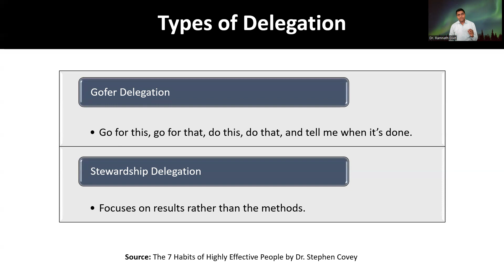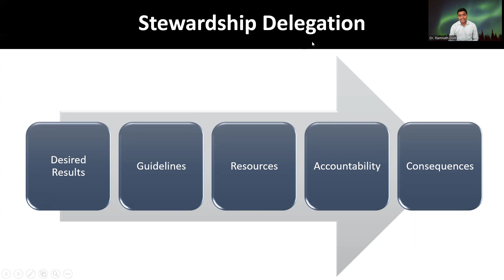क्या है स्टेवॉर्डशिप डिलिगेशन? | HINDI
WHAT IS STEWARDSHIP DELEGATION?

Delegation has become the go to mantra for Managers and Leaders in modern-day organizations. However, it is essential to leverage the appropriate delegation style as per the prevailing situation. In this video, you would be able to distinguish between Gofer and Stewardship delegation and understand how to use Stewardship delegation in the best possible way. When done correctly, delegation enables better work equilibrium for the Manager and greater exposure for the subordinate. So go ahead and try these strategies to optimize the benefits of workplace delegation.